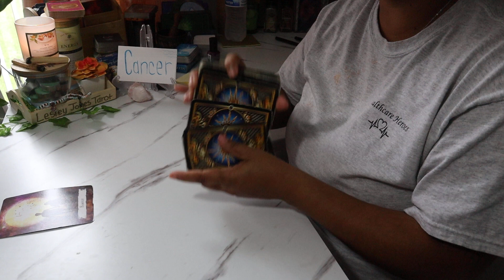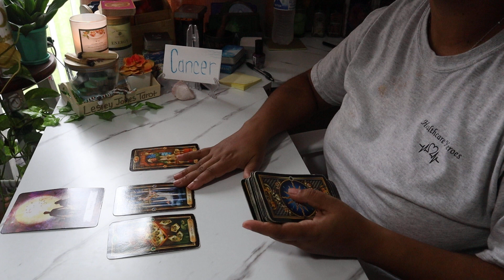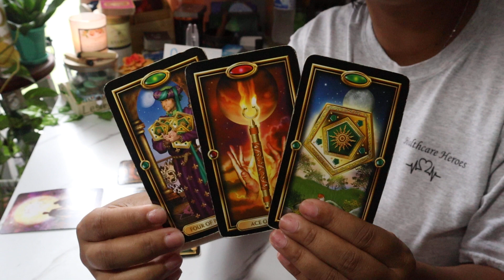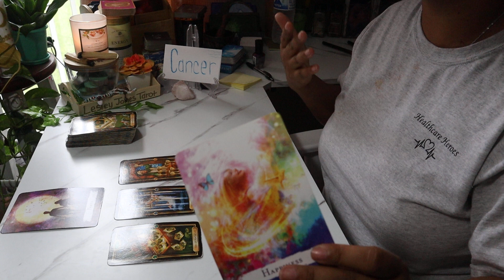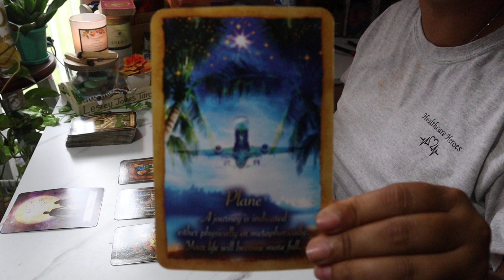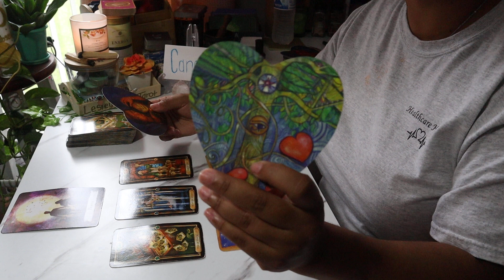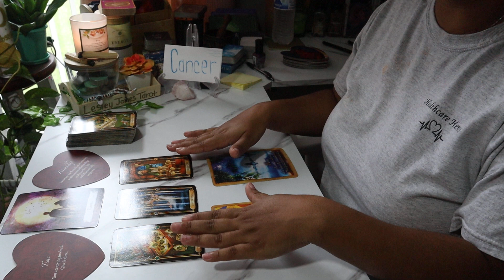Cancer September 2021 Tarot *Don't Forget To Spend Time On You!* Weekly Reading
$LJonesTarot

Gregory Scott

Gilded Tarot

Angel Answers